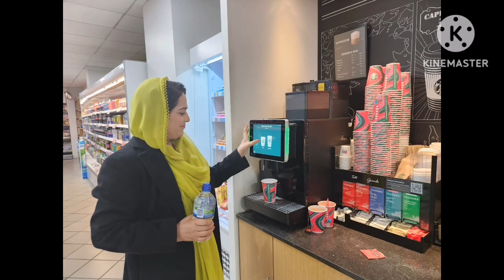Visit to Turkey and UK part 10